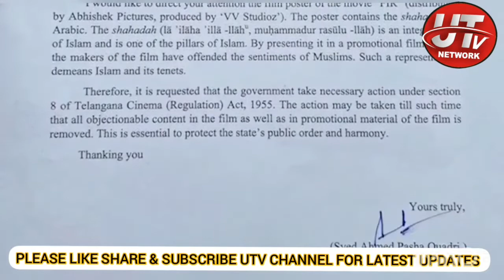FILM MAY KALME KI BE HORMATI... AIMIM MLAs Syed Ahmed Pasha Quadri, Jaffer Hussain Meraj and Kausar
Film may kalme ki be HORMATI AIMIM MLAs Syed Ahmed Pasha Quadri, Jaffer Hussain Meraj and Kausar Mohiuddin met Minister for Cinematography T. Srinivas Yadav and submitted a representation against ‘FIR’ movie. The movie’s poster has the ‘shahadah’ written in its background